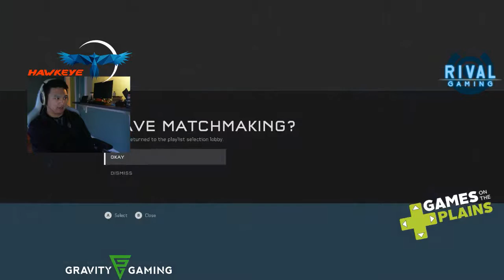[H5] Hawkeye plays Team Slayer on Riptide